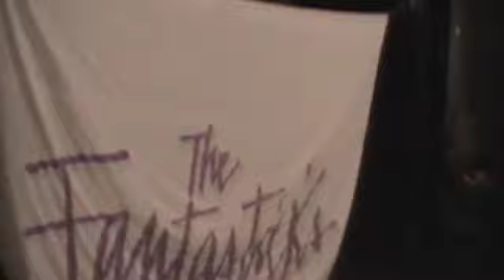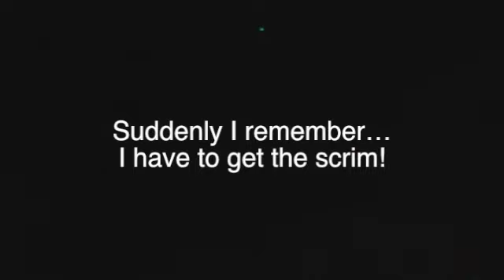Fantasticks -- Extras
Ken and Mark talk about the show, plus some backstage shenanigans